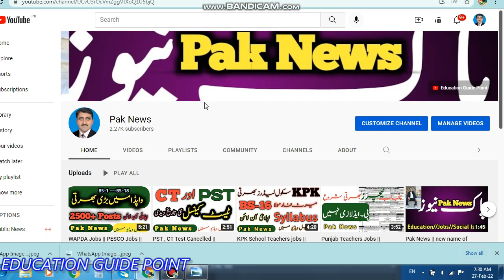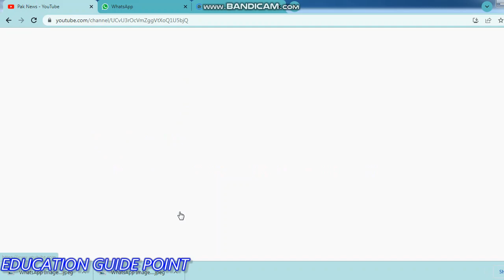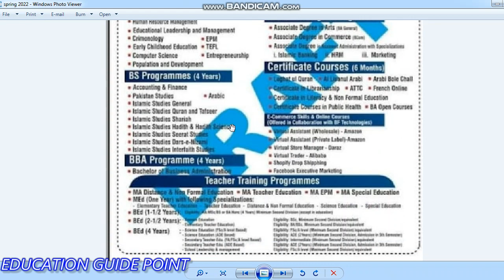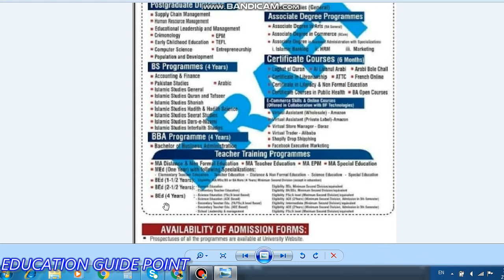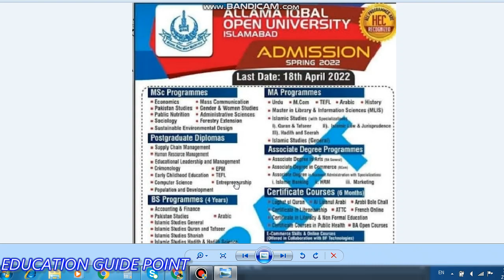AIOU Spring 2022 Admission Open || Allam Iqbal Open Unversity Admission Open 2022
Allama iqbal open unversity has announced the admissions for spring 2022.you can apply online for the said admissions.
aiou spring 2022 admissions are open for all  programms.
aiou spring 2022 B.A BS M.A MSC programms admissions open. last date for spring 2022 is 14 april 2022.
easy step to apply online. how to apply online for aiou. aiou has open online admissions. new admission in aiou. lated admissions in aiou i will tell you the whole process.
Regards.